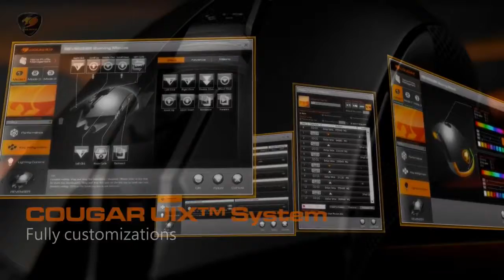COUGAR REVENGER 12000 DPI DIMM